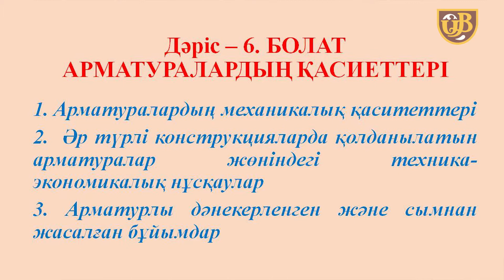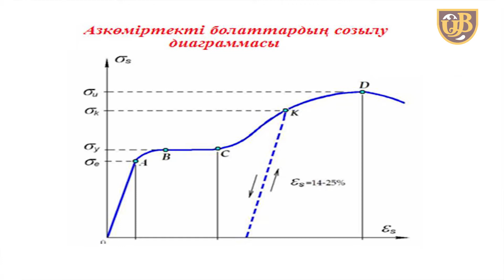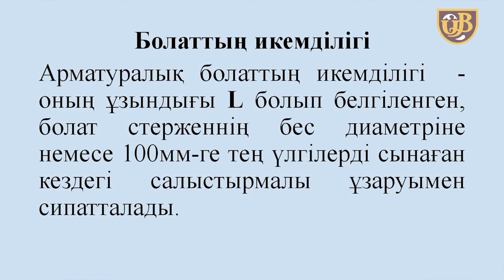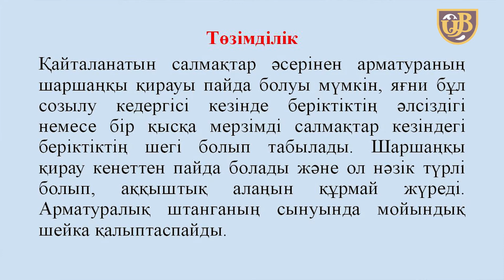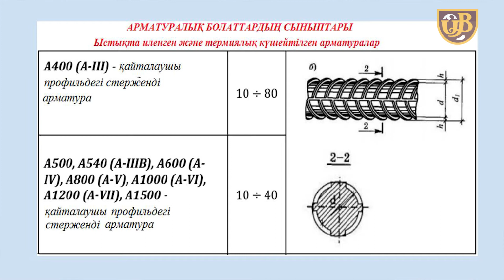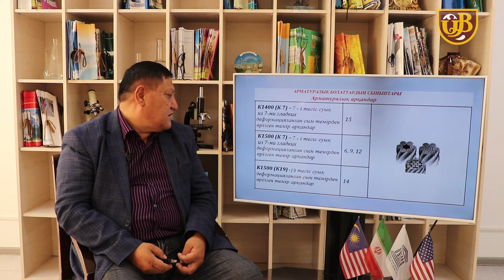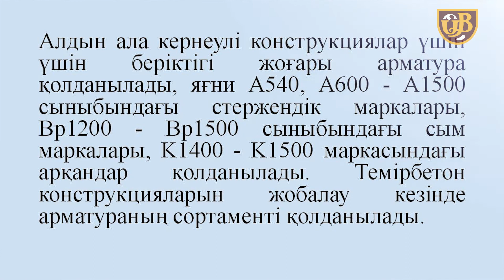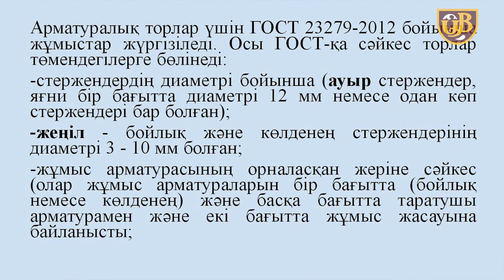БОЛАТ АРМАТУРАЛАРДЫҢ ҚАСИЕТТЕРІ